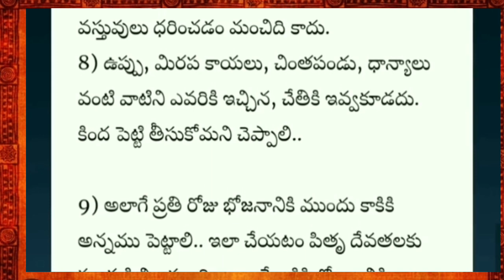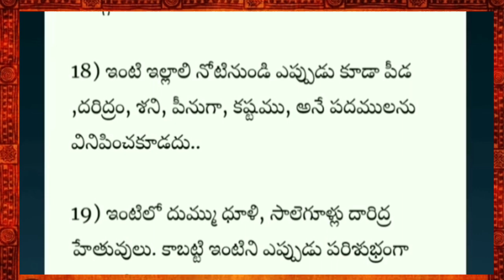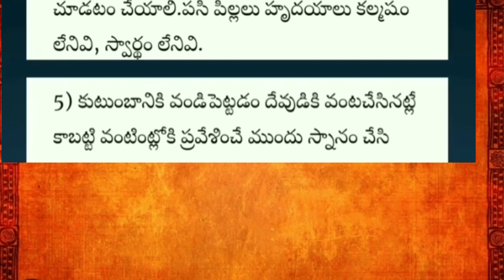తాళపత్ర నిధి సత్యాలు-3 స్త్రీలు చేయకూడని పనులు/Talapatra Nidhi Facts in telugu/Nitya Slokas